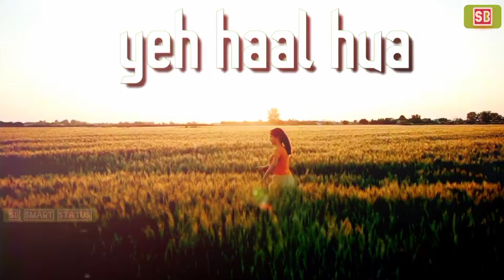Bholi Si Surat Aankho Me Masti Door Khadi Sharmaye Status Video ❤❤❤❤❤